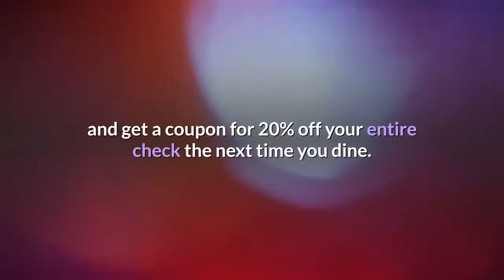Veterans Day 2020 Freebies from Dunkin' Wendy’s Chili’s more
Veterans Day 2020 brings loads of free food, drinks and more deals and offers for veterans from businesses like Wendy’s, Starbucks, Dunkin' and more of the biggest chain restaurants and businesses in the country. These offers can be claimed on Wednesday, November 11 (and beyond, in some cases), so check the list to see if your favorite coffee spot or fast food joint is saying “thanks” to veterans this year.» Veterans Day 2020: What’s open, what’s closed Wednesday? Banks, mail, trash pickup, moreMost business below require you to present a valid military ID or proof of honorable discharge in order to get your freebie or offer. Not sure what counts? Check this list from Military.com. If you’re planning to dine in at a restaurant, make sure to call ahead and make a reservation, and always make sure to call ahead and check that the location that you’re planning to visit is participating in the offer noted. Did we miss a freebie at your favorite location? Find a location »54th Street Grill & Bar: Get a free entree (up to $12) when you dine in on Veterans Day. Find a location »Abuelo’s Mexican Restaurant: Choose one free entrée from the Veterans Day menu on November 11 at select locations. Find a location »Anything But Beer, Syracuse, NY: Veterans eat free through November 15. Call ahead to check on the offers. Find a location »Arooga’s: Veterans can choose a free special menu item at participating locations on Veteran’s Day. Call ahead, and find a location »Aspen Creek Grill: Choose a from a complimentary menu from 11 am to close on Veterans Day. Find a location »Bad Daddy’s Burger Bar: From 11 a.m. to 4 p.m on Veterans Day, get a free BD’s All American Burger & side. Offer available in-person only. Find a location »Bagger Dave’s: Get one Great American Cheeseburger and fries on Wednesday. Find a location »Bandana’s Bar-B-Q: Get a free Budget Buster Meal on Veterans Day. Find a location »Bar Louie: Get a free craft burger or flatbread of your choice on November 11. Find a location »Beef ‘O’ Brady’s: Get a free meal up to $10. No purchase required. Find a location »Ben’s Soft Pretzels‏: Score a free pretzel on Veterans Day. Find a location »BIBIBOP Asian Grill: Enjoy a free bowl on Veteran’s Day. Find a location »Big Boy: Come in on Veterans Day to pick up a voucher for a free future meal at participating locations. Find a location »Billy Sims BBQ: Get a free pulled pork or chicken sandwich plus a regular side and drink on Veterans Day. Find a location »BJ’s Restaurant: Get a free entree up to $14.95 plus a free Dr. Pepper on Veterans Day.